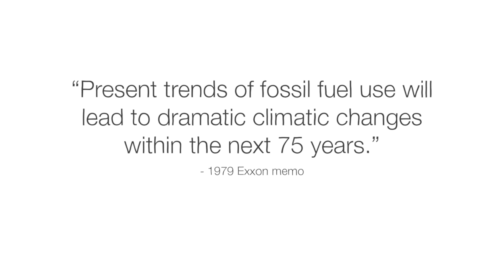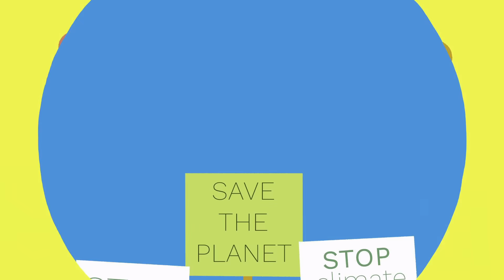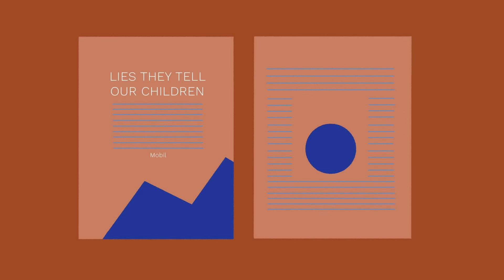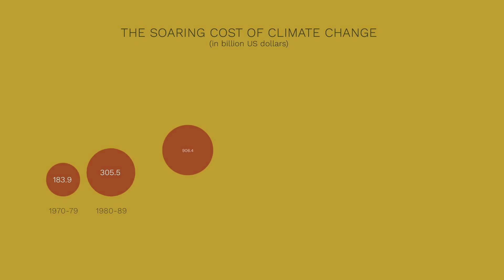What the oil industry doesn’t want you to know - Stephanie Honchell Smith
Uncover the oil industry’s decades-long campaign to discredit climate change science regarding the danger of fossil fuels.

Throughout the 1980s, oil industry reps discussed the dangers of burning fossil fuels, acknowledging the risk their product posed to the future of humanity. However, instead of warning the public or pivoting towards renewable energy sources, they doubled down on oil — and launched a decades-long campaign to discredit climate change science. Stephanie Honchell Smith digs into Big Oil's tactics.

Lesson by Stephanie Honchell Smith, directed by Sofia Pashaei.

Thank you so much to our patrons for your support! Without you this video would not be possible!